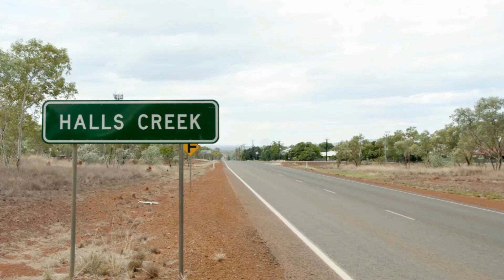SPRAWA RICKY'EGO MEGEE | KAROLINA ANNA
Karolina